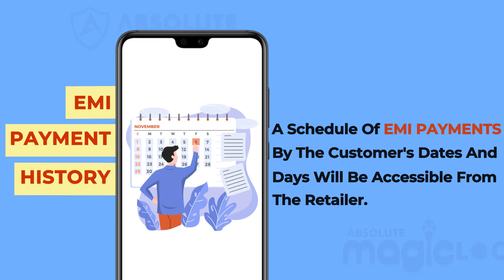Absolute MagicLocker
Absolute Magic Locker is now offering additional features to support retailers in better protecting their businesses.